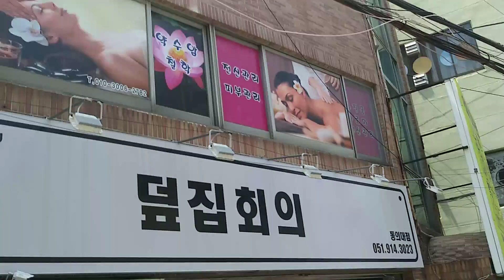My way to home in Busan, Korea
This video is in Busan, South Korea on my way to home from my lab. This video is made for my friends and family to show them my regular way to my lab. My lab is on a mountain and everyday I walk twice in this road to goa to my lab. The view on the way is also amazing and beautiful. I hope all will live the sites. Sorry for the bad noise at the beginning.